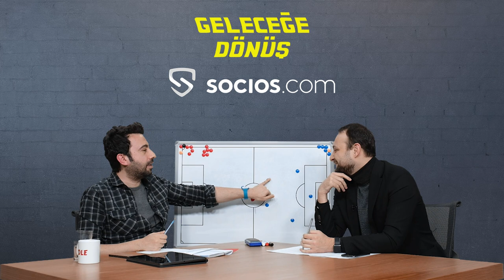Geleceğin yıldız adayı: Vefa Temel | Mustafa Demirtaş & Onur Tuğrul | Geleceğe Dönüş #6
Socios'un sponsorluğunda Onur Tuğrul ve Mustafa Demirtaş, Geleceğe Dönüş'te her hafta konuları geçmişe ve geleceğe dönerek yorumluyor!